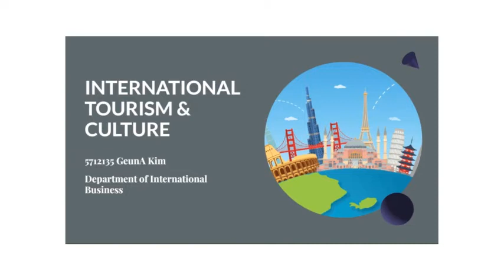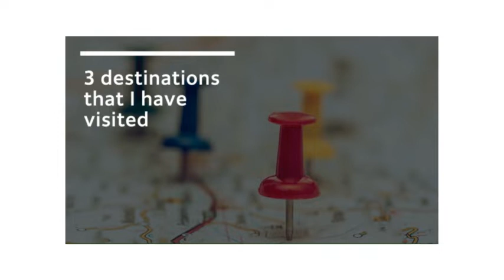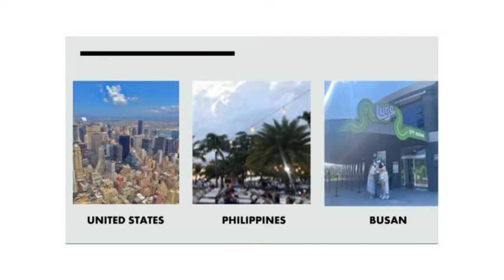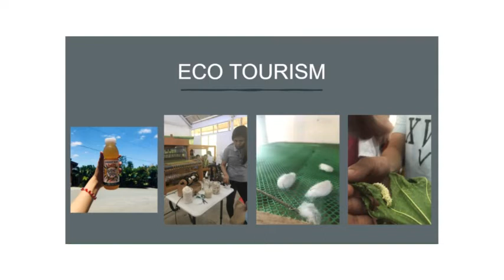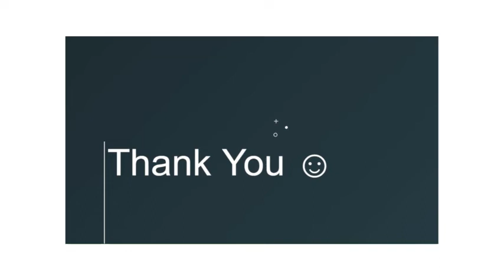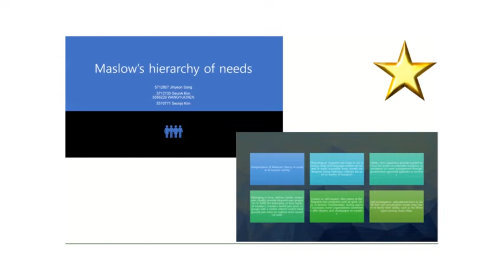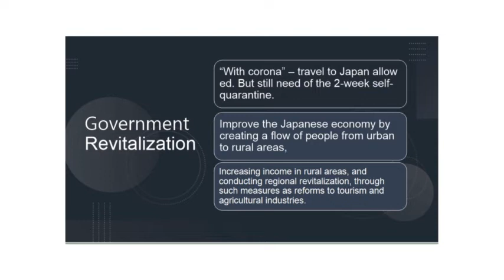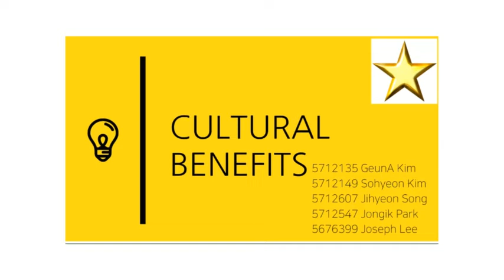2021 Fall ITC01-Kim Geuna